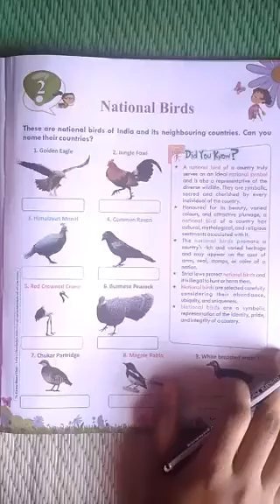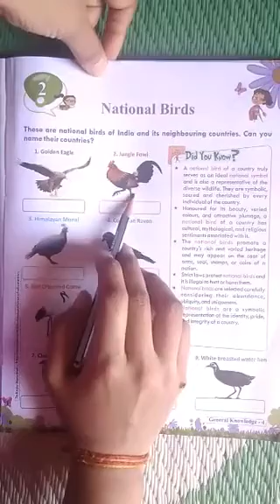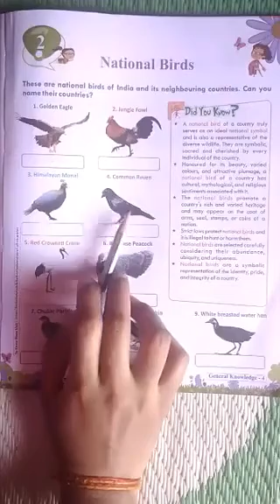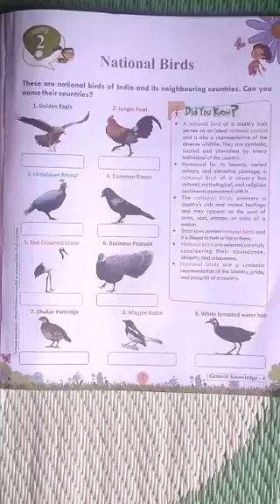Class-4th | G.K. | Chapter-2 | National Bird